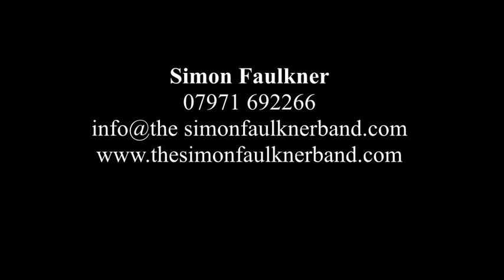Don't Stop Me Now Simon Faulkner